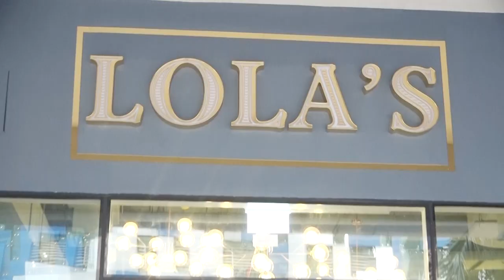Mrs Fatma owner of Lola's Restaurant